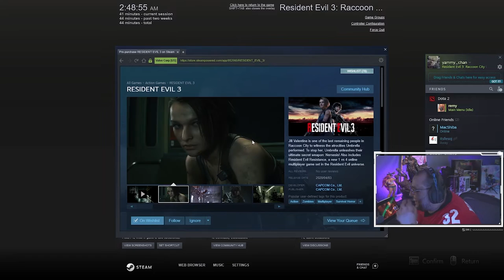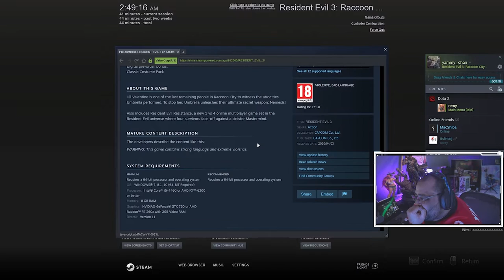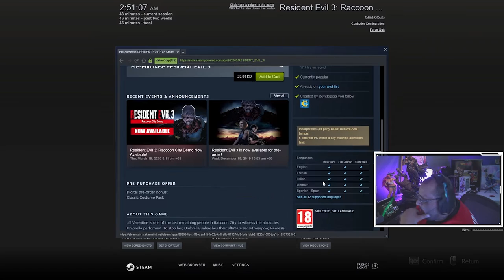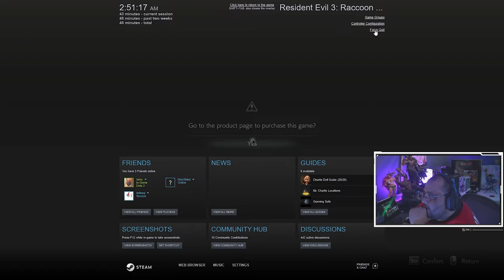تجربة ريزدنت ايفل Resident Evil 3 Demo الخوف الحقيقي Nemeais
تجربة اللعبه مع متابعيني في Twitch مباشرة كانت ممتعه جداَ
أشكركم من القلب و استمتعت باللعبه معاكم ♡
دشينا جو مرعب مع بعض كان ممتع ههههههههه

شكراً على دعمكم و ان شاء الله القادم اجمل 😍💜